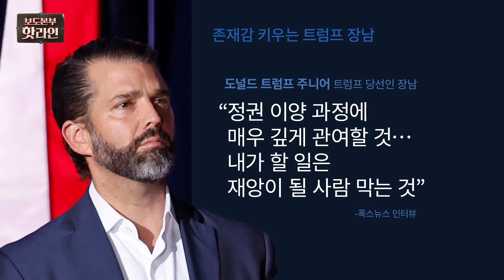[핫라인] '실세' 트럼프 장남이 왜 한국 교회에?···방한 때 父 기습 사건 언급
도널드 트럼프 미국 대통령 당선인의 장남이자 트럼프그룹 수석부사장인 도널드 트럼프 주니어가 아버지의 ‘백악관 재입성’에 큰 역할을 했다는 평가가 나온 가운데, 그가 올해 한국의 한 대형 교회를 방문한 일이 재조명되고 있습니다.

📡 월~금 06:50 강스라이팅 (유튜브)
📡 월~금 07:30 뉴스퍼레이드
📡 월        08:40 네트워크 매거진
📡 월~금 09:00 신통방통
📡 월~금 10:20 류병수의 강펀치 (유튜브)
📡 월~금 13:00 보도본부 핫라인
📡 월~금 14:30 사건파일 24
📡 월~금 17:20 시사쇼 정치다
📡 월~금 21:00 뉴스9
📡 월~목 21:50 윤정호의 뉴스 더 (유튜브)
📡 토~일 14:00 뉴스현장
📡 토~일 19:00 뉴스7